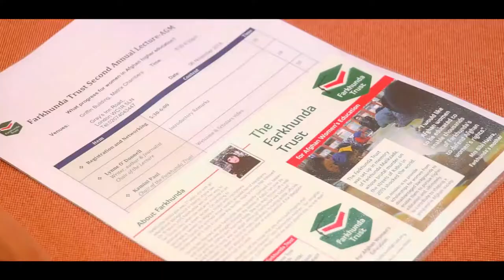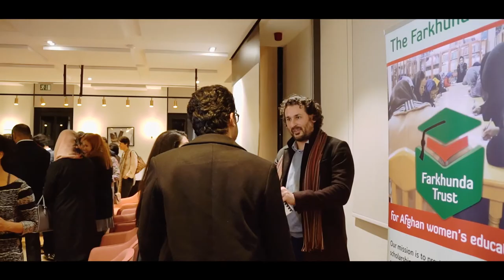Rahela Trust - Second Annual Lecture AGM - Highlight Video (HD Upload)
A short video of Farkhunda Trust - Second Annual Lecture AGM.